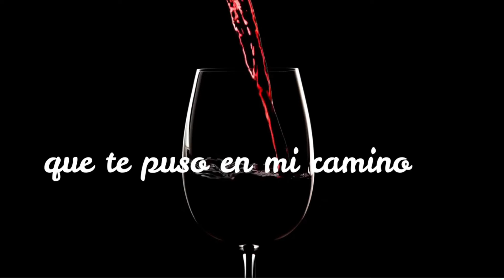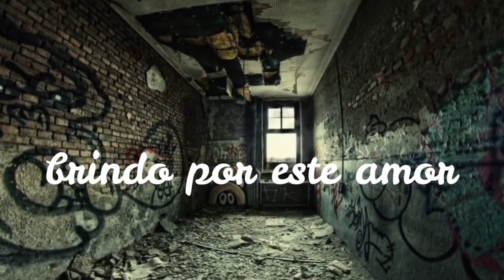Adiós amor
Melodía y letra de mi autoría. Ésta canción la hice en 1980 y después en Alemania mi profesor de piano me hizo un arreglo para ella. Ahora después de tantos años Marin Limic la tocó al piano. Leo con interés todo tipo de críticas. Espero que no sean muy duros.